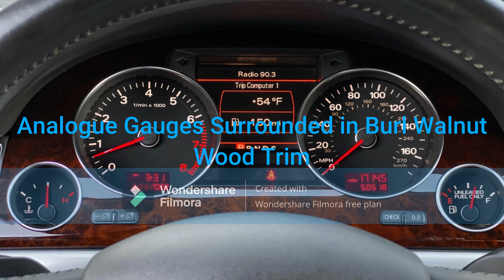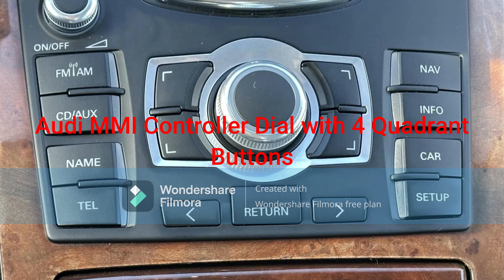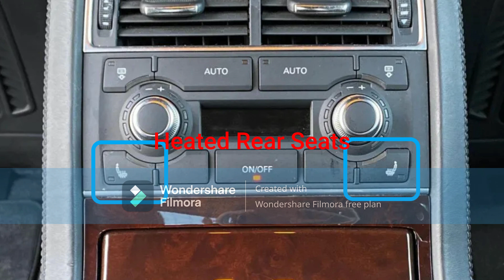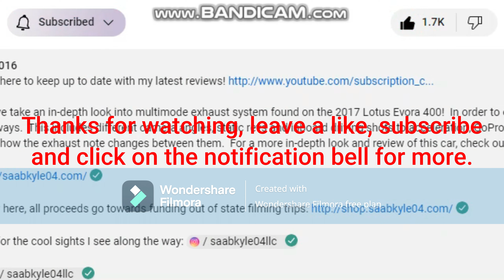Posey Bloom's 2009 Audi A8L W12 Quattro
Posey Bloom buys a new 2009 Audi A8L W12 Quattro.
- Exterior Color: Cherry Black Pearl
- Keyless Entry and Push Button Start
- 18-Inch 10-Spoke Alloy Wheels
- 6.0L DOHC 48-Valve Naturally Aspirated W12 Engine
- Analogue Gauges Surrounded in Burl Walnut Wood Trim
- 4-Spoke Leather Steering Wheel
- 6-Speed Automatic Transmission
- Electronic Parking Brake
- Automatic Headlights (Front and Rear Fog Lights)
- Automatic Windows
- Audi Multimedia Interface (MMI) Flip-Out Screen with Full Bang and Olufsen Sound System
- 4-Zone Automatic Climate Control (Front)
- Heated and Cooled Seats (Front)
- Audi MMI Controller Dial with 4 Quadrant Buttons
- Auto-Dimming Rear View Mirror
- Interior Lights, Garage Homelink
- Sliding Tilting Glass Sunroof
- Black Perforated Valcona Leather Interior with Amaretto Piping and Burl Walnut Wood Trim
- Power Seat Controls with 4-Person Memory and 4-Way Power Lumbar (All 4 Seats)
- Rear Seat Entertainment System with Remote Control
- 4-Zone Automatic Climate Control (Rear)
- Heated Rear Seats
- Rear Seat Refrigerator Coolbox
- Massive Rear Trunk Space (Eaten by the Refrigerator)
- Full Powered Trunk Lid